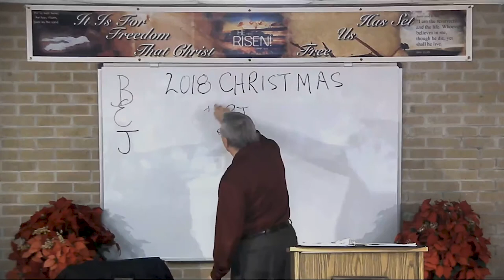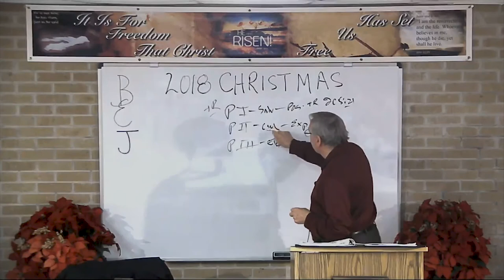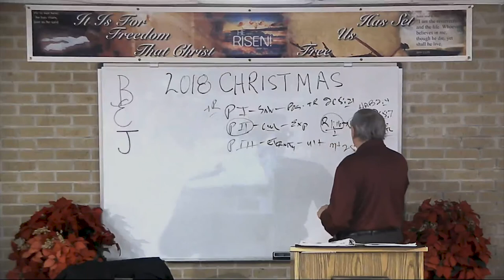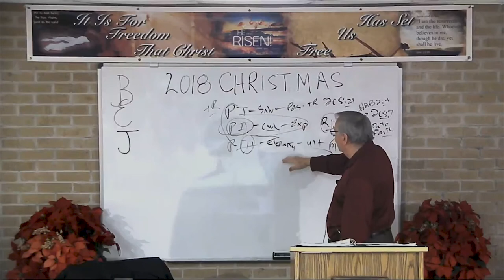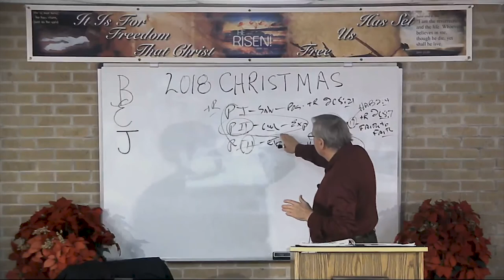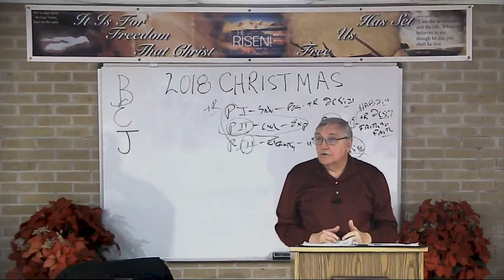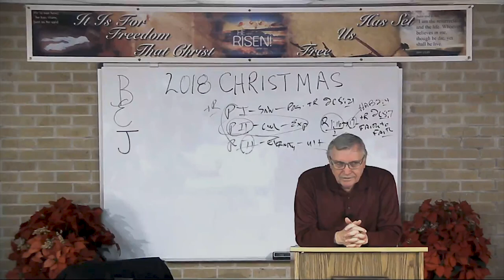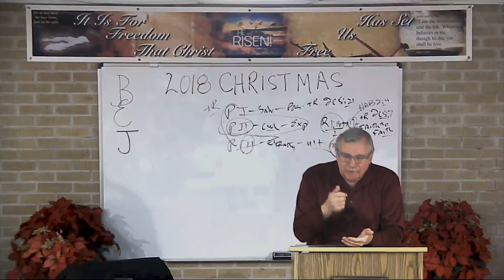DSBC - Ron Adema - Special - Christmas 2018 Series (#03) - Send Mary Away Secretly - Dec. 4th 2018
Series:  Christmas 2018 Series (#03)

Lesson: Send Mary Away Secretly

Text: Matt.1:19